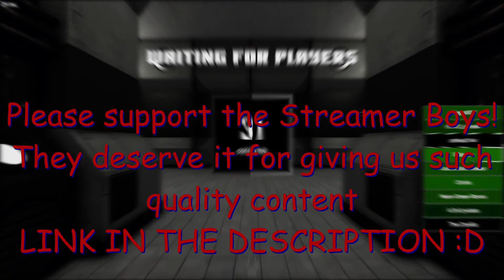Turning into an E-Girl with Twitch Streamers